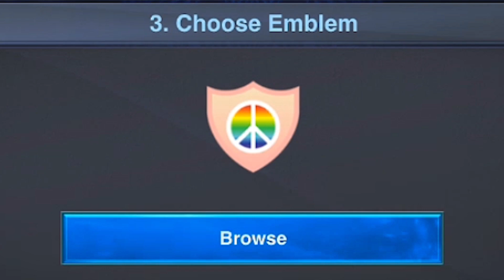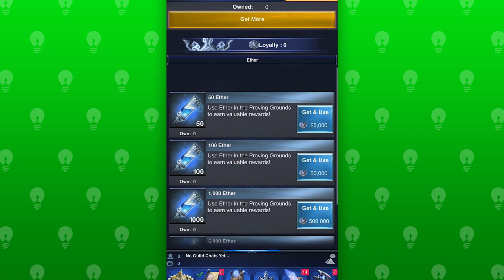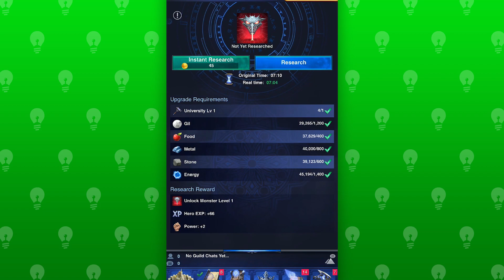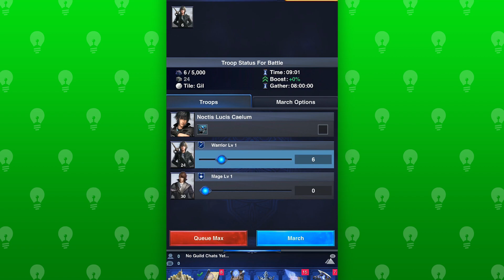Josh the Hedgehog VS. Final Fantasy XV: A New Empire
Find out more about Amazon Coins and FFXV: A New Empire today!